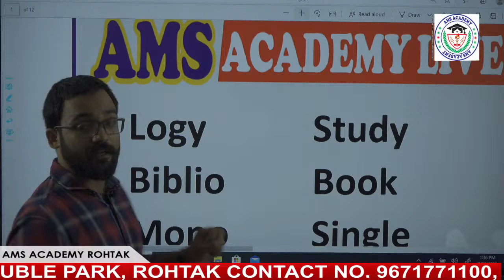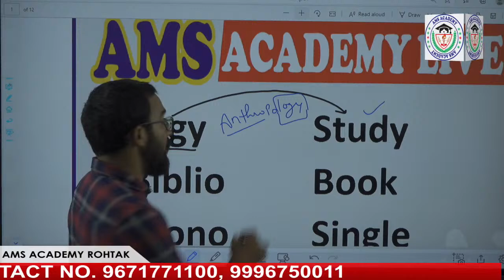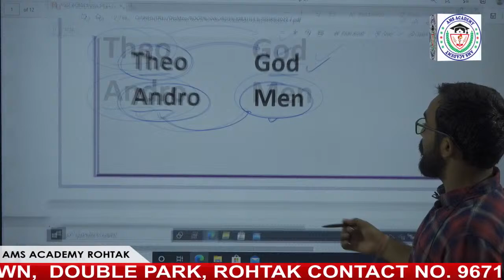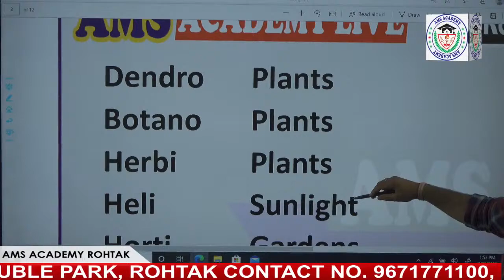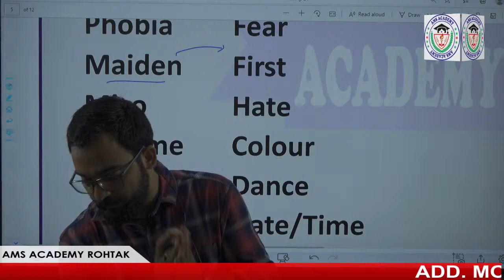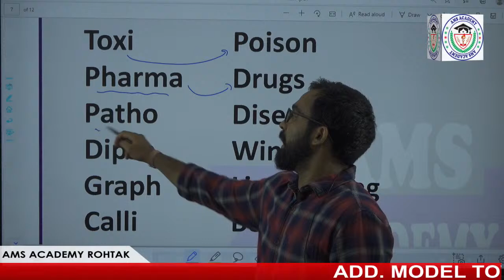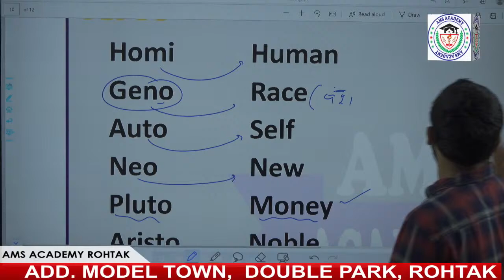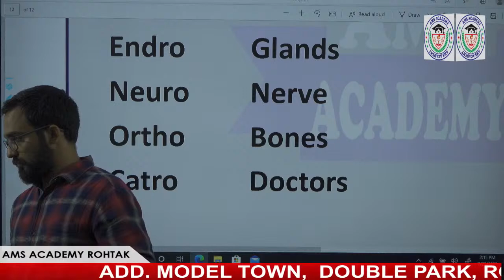ONE WORD SUBSTITUTION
AMS ACADEMY ROHTAK